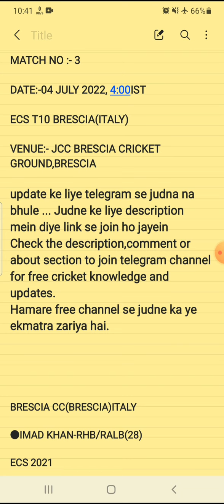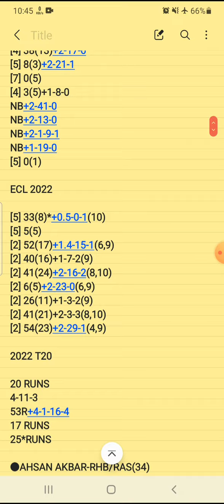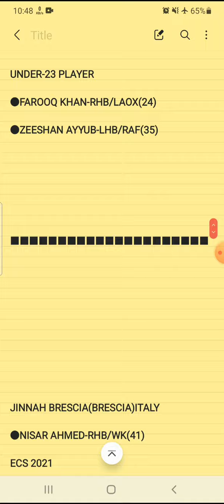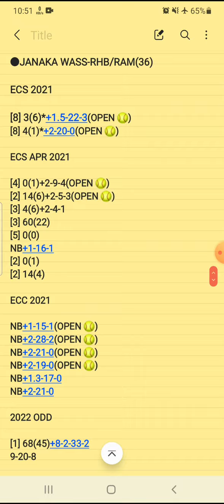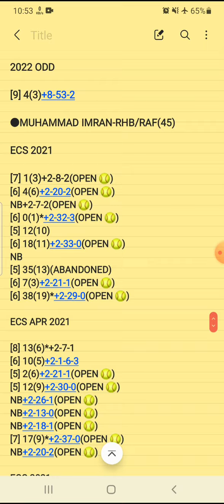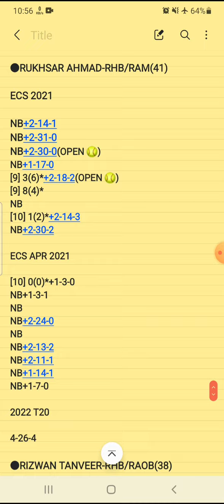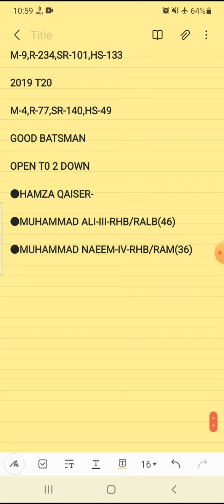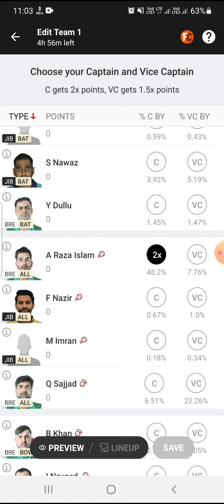BRE vs JIB Dream11 Prediction | BRE vs JIB Dream11 Team | ECS BRESCIA (ITALY)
jib vs bre
jib vs bre prediction
jib vs bre dream11 best team
jib vs bre ECS T10
jib vs bre dream11 today team
jib vs bre dream11
jib vs bre dream11 team
jib vs bre dream11 prediction
jinnah brescia vs brescia cc
Dream 11 today match prediction
ecs t10 brescia
ecs t10 italy
ecs t10 brescia italy
fancode
fancode ecs t10
fancode ecs t10 milan
Dream11 Prediction
Dream11 news
fantasy cricket tips
dream11
srksamar🏏♥️
Youtube Dream11 today match
fantasy
fantasy cricket

2.Dream11 takes great care to comply with all central and state legislation in India to ensure that users are fully protected . Every contest on platform is carefully designed to comply with applicable statutes and regulations in India . Dream11 constitutes a ' game of mere skill ' , which makes the Dream11 game exempt from the provisions of the Public Gambling Act , 1867 ( PGA ) . Dream11 is a legitimate business activity protected under Article 19 ( 1 ) ( g ) of the Constitution of India